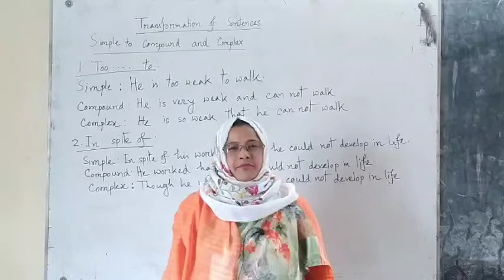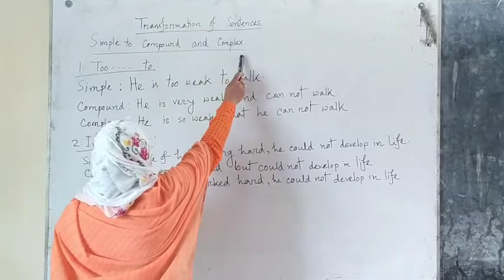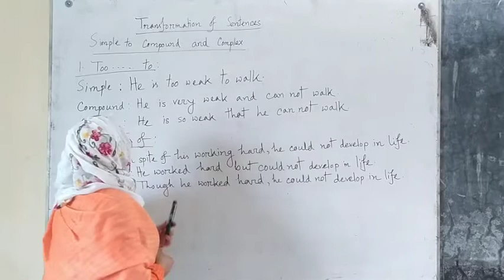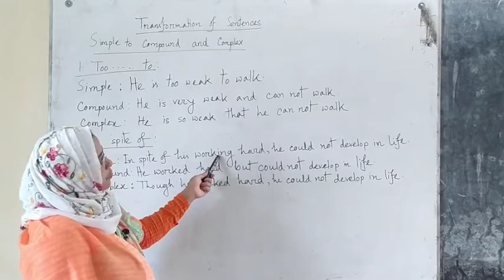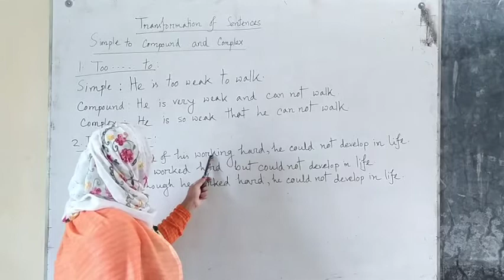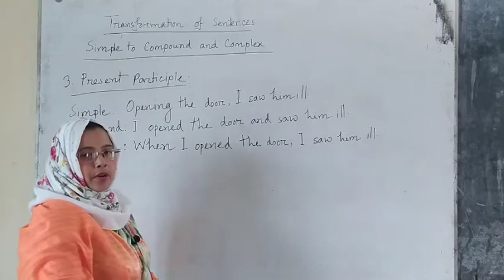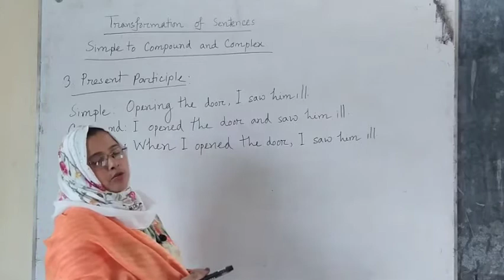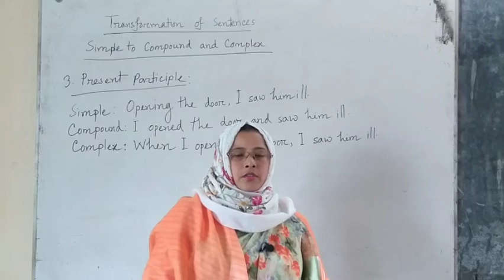27 March 2021(4)